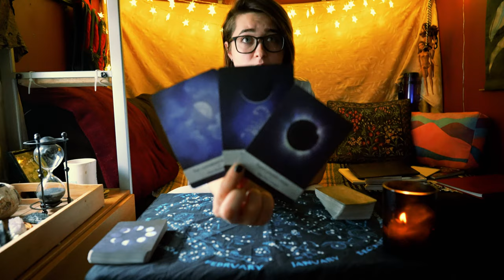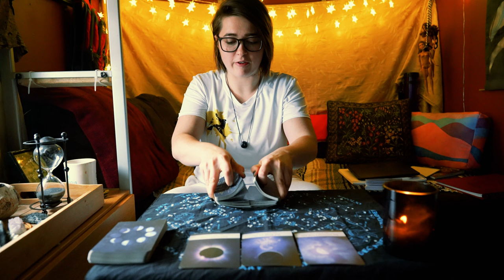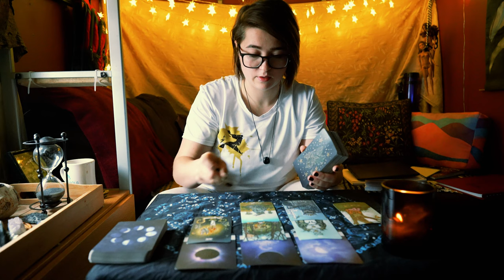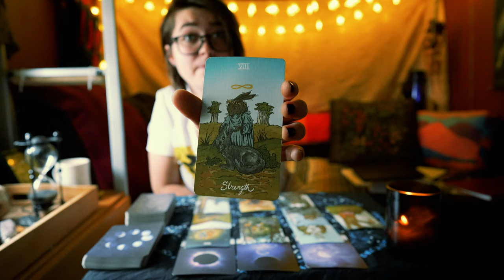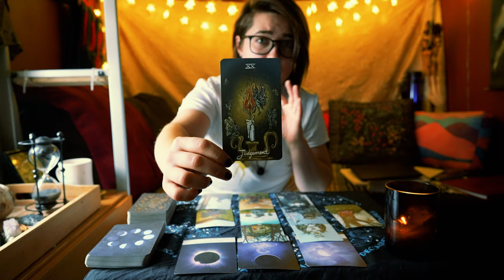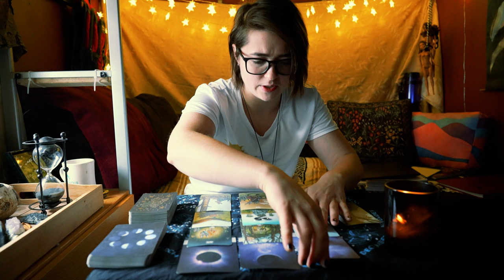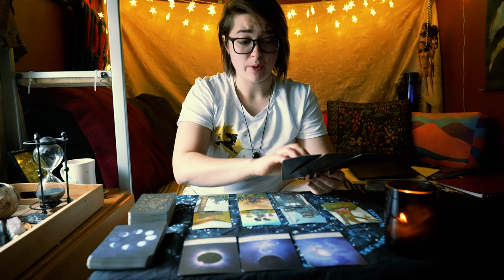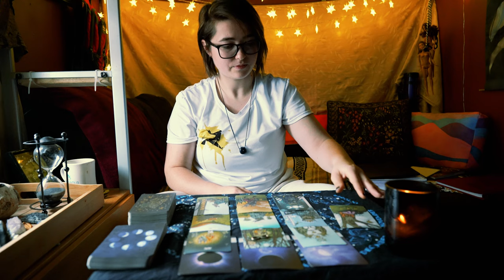Fear of Commitment - Is This What You Want? (Jan 27)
Recommended Listening:
'Begin' by Shallou, Wales

Sudden clarity about the things you want/need. What are you "committed" to? Why? It's time to listen closely to your inner voice. What is it telling you? Maybe find some time for a meditation today.

Grace